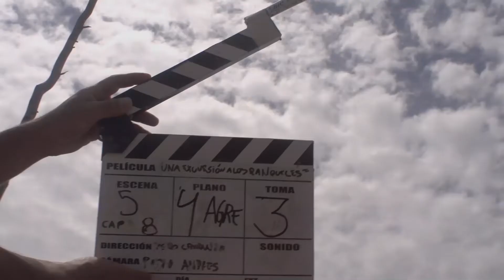a 150 años del viaje de Mansilla Intro 1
La Profesora de Historia Mirta Zink realiza una reflexión con motivo de cumplirse 150 años del viaje de Lucio V. Mansilla a territorio Rankel.
Introducción a la serie Otra Excursión a los Indios Ranqueles